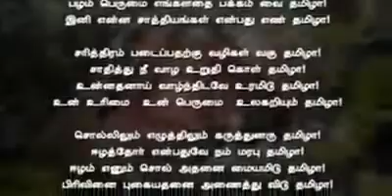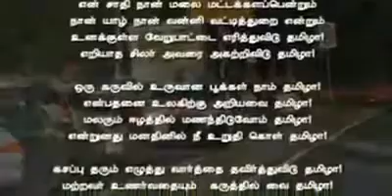ஒன்று படு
ஈழம் பாடல்